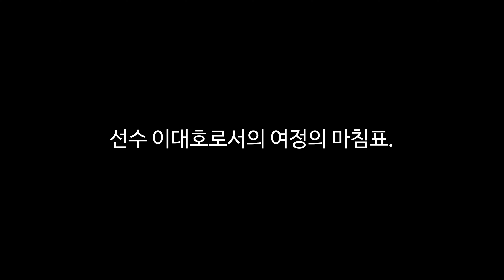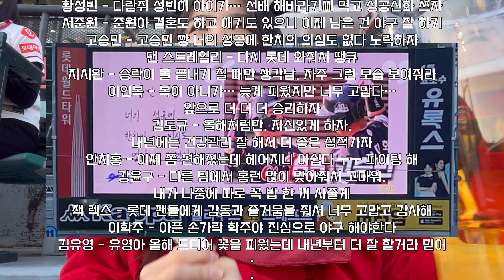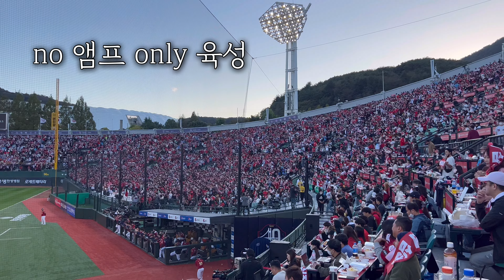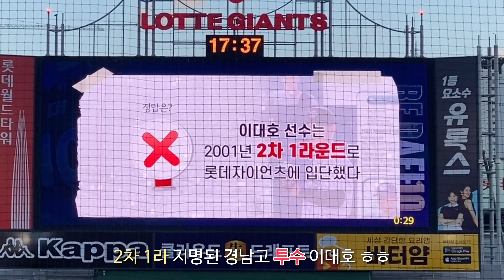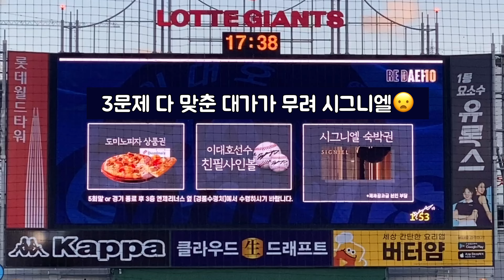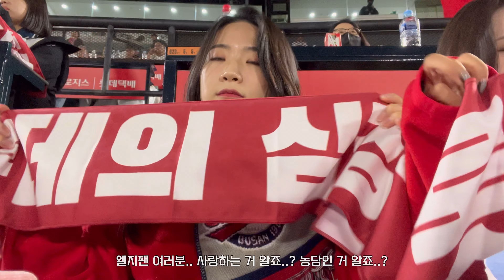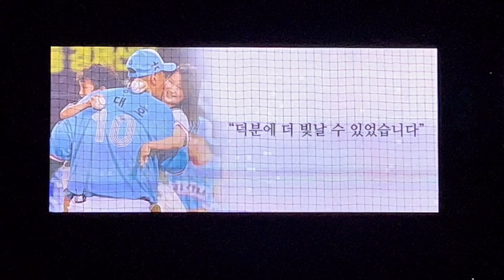[Vlog] 눈물없이 볼 수 없는 이대호 은퇴식 #2 | 타자 고우석 vs 투수 이대호 | 사직 만원관중 | 영구결번식 | 야구브이로그 | LG 트윈스 vs 롯데 자이언츠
0:44 경기시작
1:33 이대호 첫 타석
7:23 이대호 두 번째 타석
10:18 이대호 세 번째 타석
13:23 이대호 마지막 타석
13:50 투수 이대호 & 타자 고우석
17:11 은퇴식 시작
20:35 이대호 고별사
23:35 롯데 10번 영구결번식